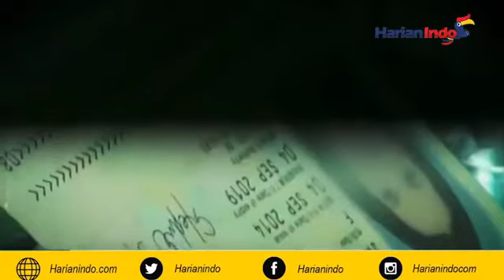MariaOzawa[Miyabi] Dikenal Sebagai Artis Panas, Siapa Sebenarnya Maria Ozawa?